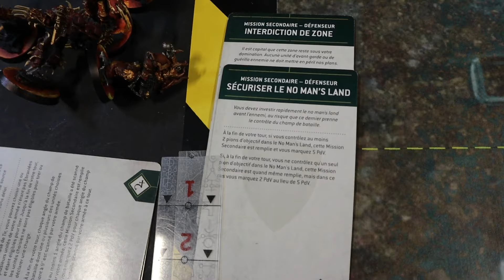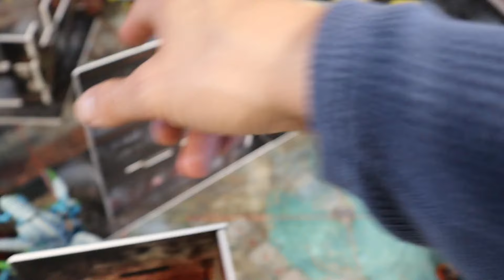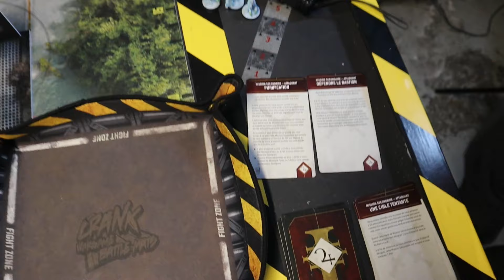V10- Space marines du chaos vs Tyranids - warhammer 40k - Rapport de bataille - 2000pts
Lien pour soutenir sans frais supplémentaires la chaine et aux meilleurs prix du net :

111ème rapport de bataille de la chaine popihammer40k, objectif de la chaine : 2000 abonnés.
Format à 2000 points

Pensez à laisser un commentaire avec l'armée que vous voulez voir pour le prochain rapport de bataille